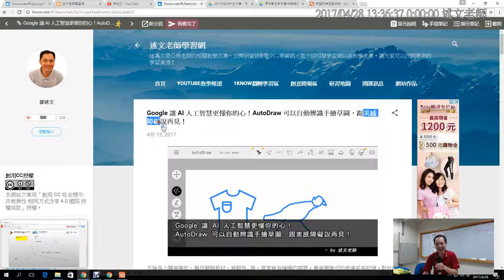04：Google 讓 AI 人工智慧更懂你的心！AutoDraw 可以自動辨識手繪草圖，跟美感障礙說再見！